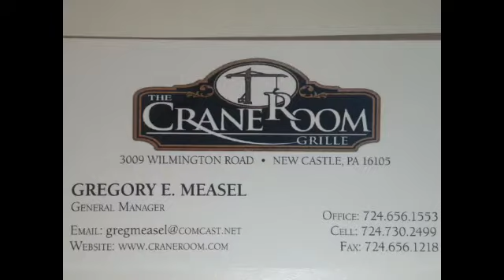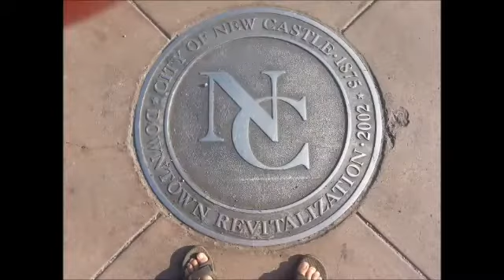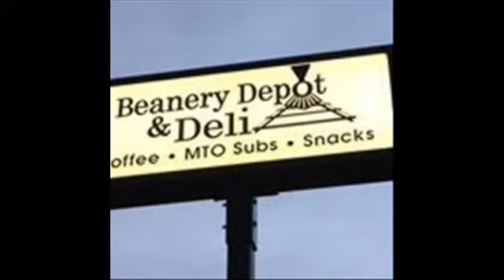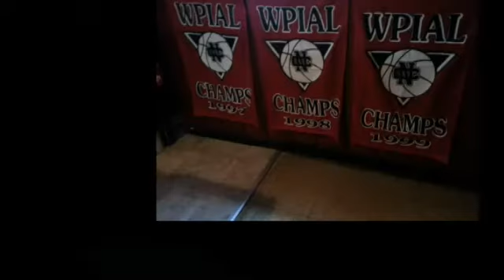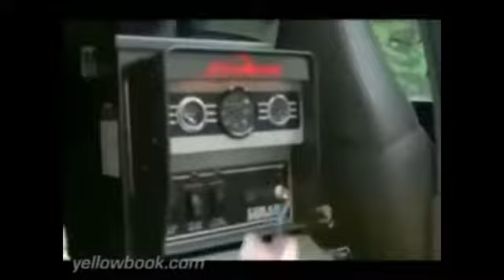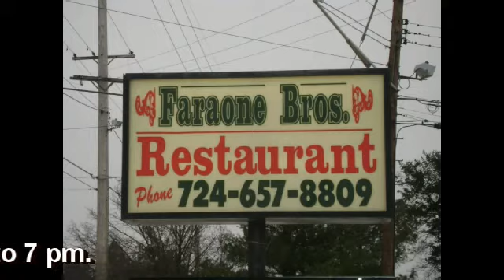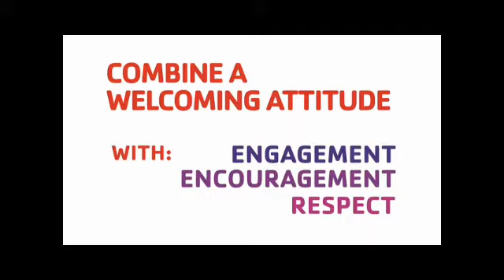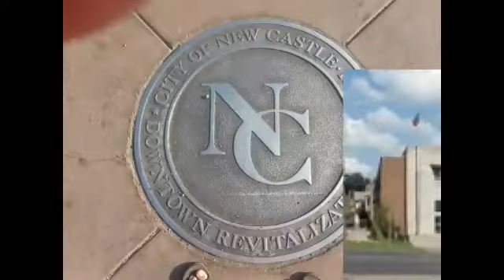NCTV45’s NewsWatch, Friday January 22, 2016 with Angelo Perrotta